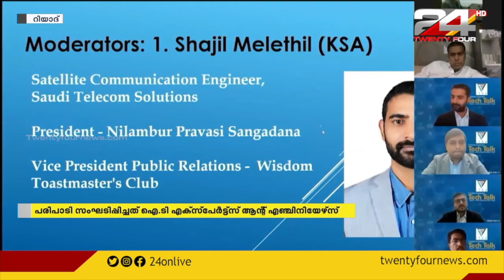റിയാദിൽ 'ടെക്ക് ടോക്ക്' എന്ന പേരില്‍ പരിശീലന പരിപാടി ആരംഭിച്ചു